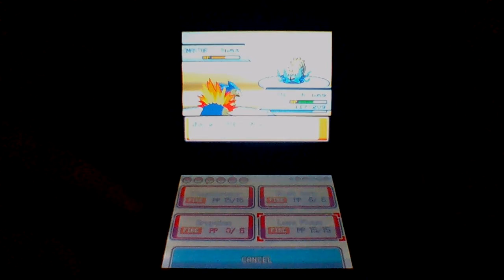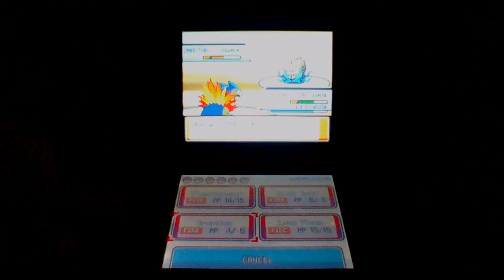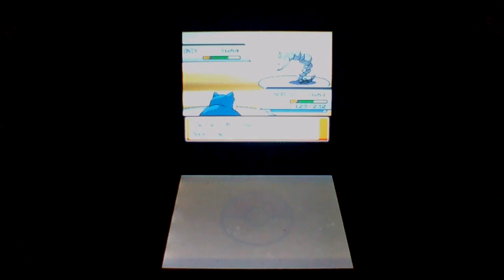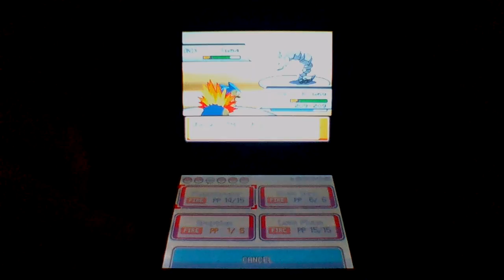let's play pokemon heartgold part 27 chalenged gym thirteen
I did my best to beat him in this video but I ended up running out of time but I will tell you how it ended
my friend code for 3DS games is 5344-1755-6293